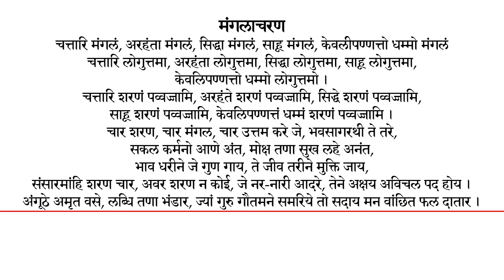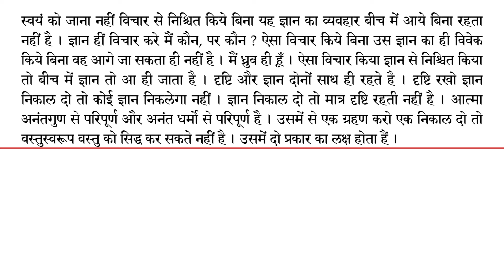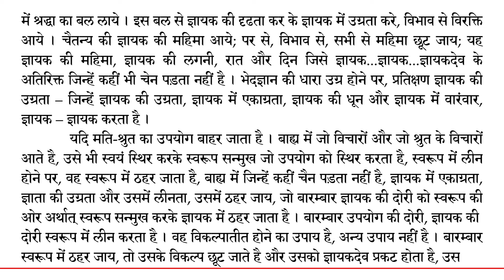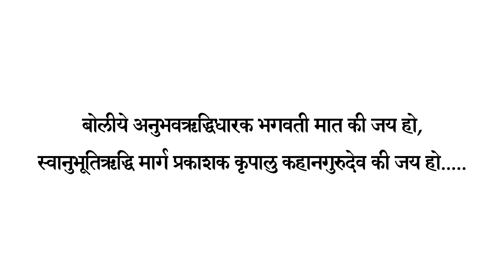08 Pujya Behenshree Tattvacharcha | Janma Kalyanak Day | Evening | 22 Jan | Songadh Pratishtha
प्रशममूर्ति पूज्य भगवती माता बहिनश्री चंपाबेन की स्वानुभव रस झरती अमृतमयी तत्त्वचर्चा

🚩 श्री आदिनाथ दिगम्बर जिनबिम्ब पंचकल्याणक प्रतिष्ठा महोत्सव, सोनगढ🚩

🗓️दिनाँक 19 जनवरी 2024 से 26 जनवरी 2024 तक

🙏🏻आयोजक: श्री दिगम्बर जैन स्वाध्याय मन्दिर ट्रस्ट, सोनगढ🙏🏻